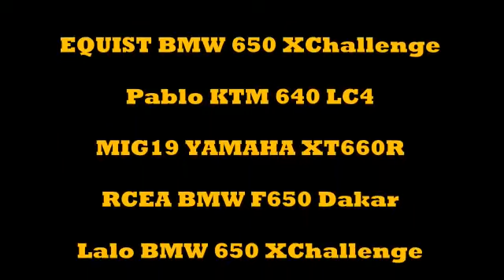TEAM TRAIL CORUÑA: RUTA Y COMIDA NAVIDAD 03 DICIEMBRE 2017